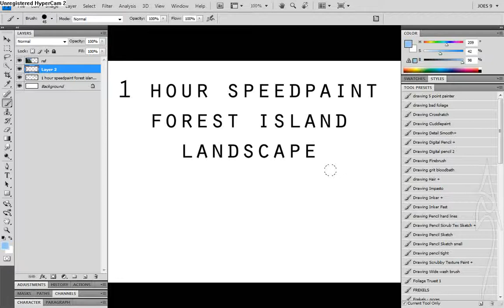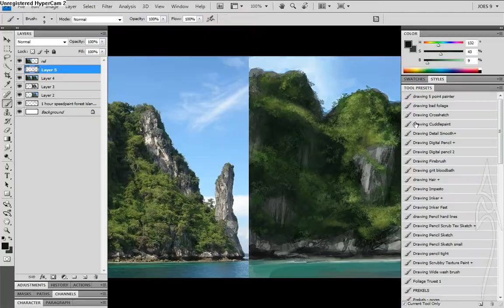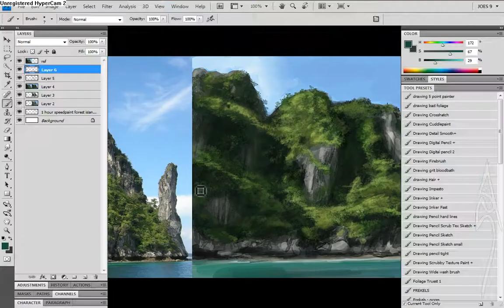Speedpaint: Forested Island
Another speedpaint. I hate how bad I suck at foliage.